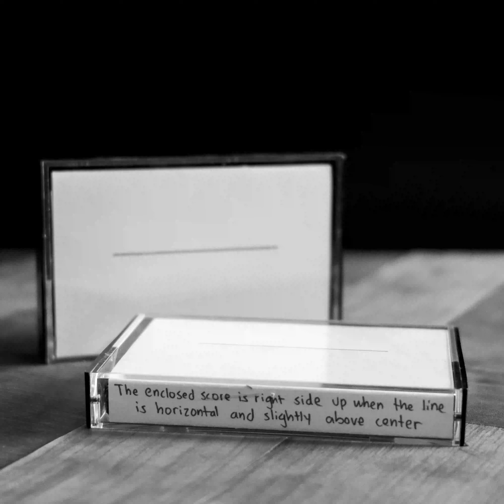The Enclosed Score Is Right Side Up When The Line Is Horizontal And Slightly Above Center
Germain Guilbault - The Enclosed Score Is Right Side Up When The Line Is Horizontal And Slightly Above Center
First tape of the series "For Lovers Tapes" by Reverse Tapes

A-La Monte Young
Composition 1960 #7 (00:00)

B3 and F#4 to be held for a long time
"An attempt to explore a natural fifth"

B-La Monte Young
Composition 1960 #10 (40:11)
to Bob Morris

Draw a straight line and follow it.

"From a fifth to the Prime Time Twins in the range 28 to 36 ; with the range limit 28 ; based on a fundamental of 6.25 Hertz"

These are free interpretations of La Monte Young's compositions.
Recorded on BASF LHSM90.
Digital Master by Jérome Trichard.

B is not to be listened with headphones, and preferably loud.
Pitches are not as precise as they should be due to the tape and the analog ocillators.

FLT-001